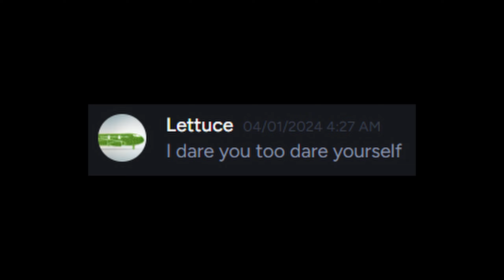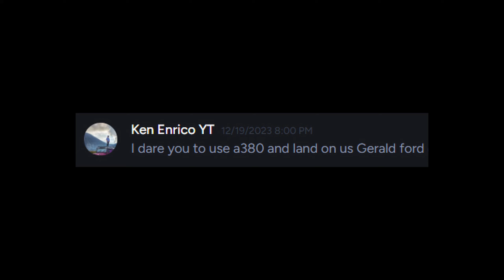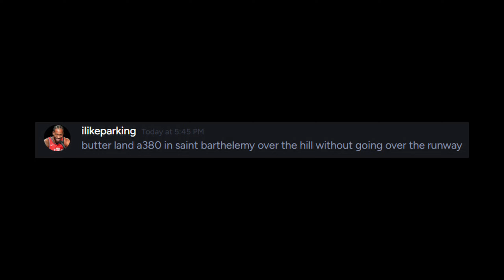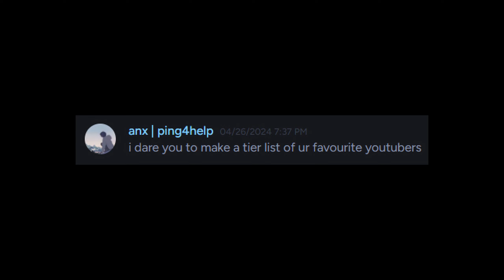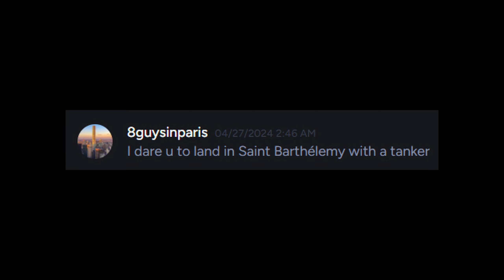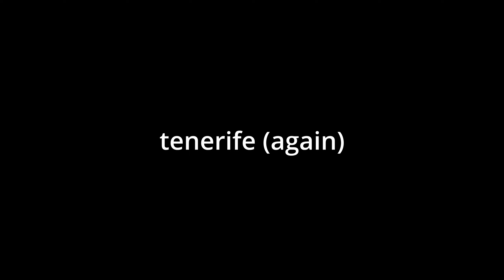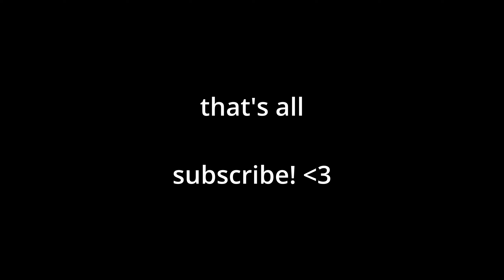Doing YOUR PTFS DARES - 10K SPECIAL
10k dares is poggrs

creds to my recording team:
dragon_codman
PlayfanYT
astrodude0001

SOFTWARE USED:
Photo Editting Software - Photopea
Video Editting Software - Davinci Resolve 18.1.2
Discord (xd)
Roblox

PC SPECS:
Motherboard: ROG STRIX B760-I GAMING WIFI
13th Gen Intel(R) Core(TM) i7-13700KF
1TB SSD Storage
ASUS TUF Gaming RTX 3090 OC 24GB GPU
Corsair Ram PC DDR4 16GB RAM
Case: NR200P MAX